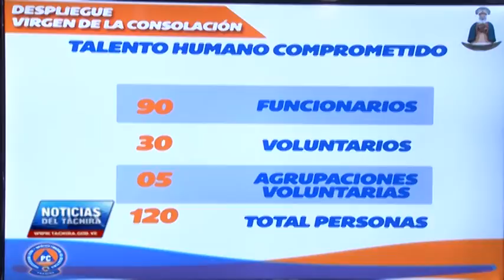PC Táchira desplegará 120 funcionarios y 40 vehículos para peregrinación de la Virgen de la Consolac